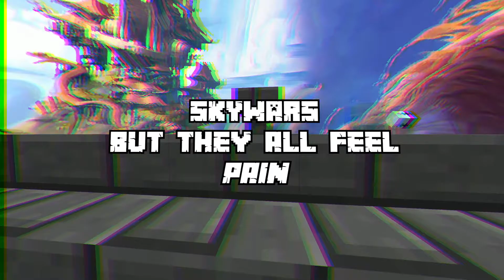Skywars but I edit screams over my enemies.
Great editing practice tbh.

Specs:
GPU - GTX 1660s

Peripherals:
Mouse - Glorious Model O
Monitor - 144hz 24" 1080p

Packs:Bedless 60k, Luvonox 16x
Shaders:Evakz Motion Blur